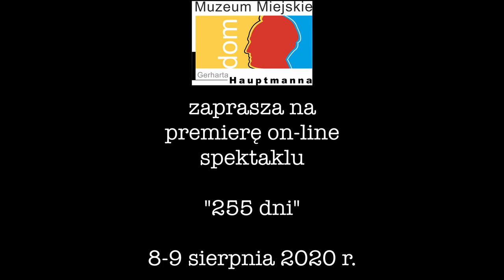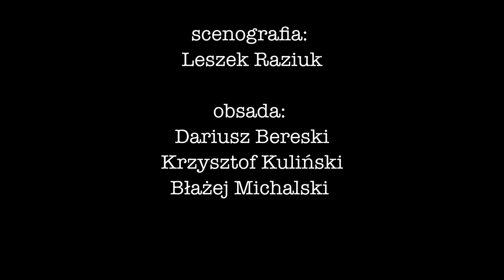"255 dni" trailer - na podstawie "Rozmów z katem" Kazimierza Moczarskiego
W Muzeum Miejskim "Dom Gerharta Hauptmanna" w Jeleniej Górze zrealizowano spektakl "255 dni" na podstawie znanej książki Kazimierza Moczarskiego "Rozmowy z katem". Premierę on-line zapowiedziano na 8-9 sierpnia 2020 podczas "Dni otwartych" muzeum. 9. sierpnia gościem specjalnym będzie Pani Elżbieta Moczarska, córka Zofii i Kazimierza Moczarskich, która opowie o swoich rodzicach i będzie podpisywać książkę "Życie tak nas głupio rozłącza..." To listy więzienne rodziców.

Dawna winiarnia Hauptmanna (obecnie przygotowywana do remontu) posłużyła za scenografię, więzienną celę, w której oficer AK  Moczarski i Stroop, generał SS, likwidator getta w Warszawie spędzili po wojnie wspólnie  255 dni.